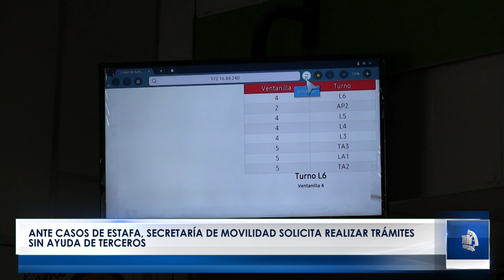Ante casos de estafa, Secretaría de Movilidad solicita realizar trámites sin ayuda de terceros